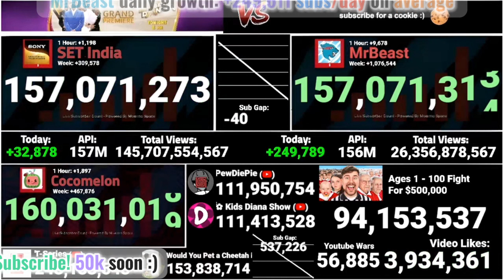MrBeast passed SET India! | Moment [254]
👋 Hello, stranger! Now you're watching the exact moment, when @MrBeast passed @SETIndia in total subscribers!

🏅 Top 3 Best Donaters:
🥇 Cytrx (a.k.a Mr. Sus) (50$ / 3,523.6₽)

🕒 Top 3 Newest Donaters:
🥇 Cytrx (a.k.a Mr. Sus) (10$ / 572.75₽)
🥈 ItsIanz (5$ / 373.96₽)
🥉 TheRealExtra (5€ / 416.65₽)

🛠 TOOLS:
👨‍💻 Editing: CapCut, Alight Motion
🎥 Screen Recorder: Android's System Screen Recorder
📄 Data collection: Microsoft Word
🖼️ Thumbnail: CapCut / Background Eraser / Polish